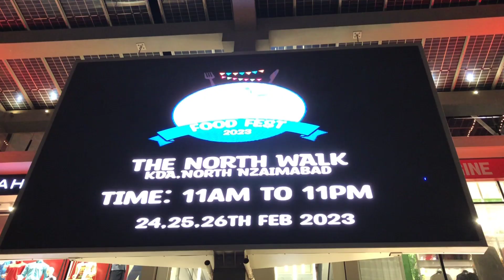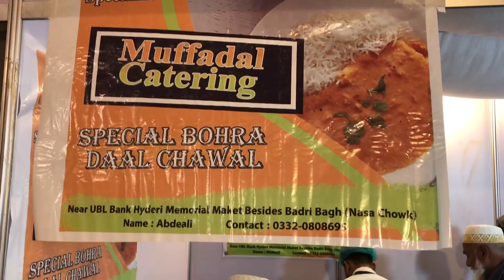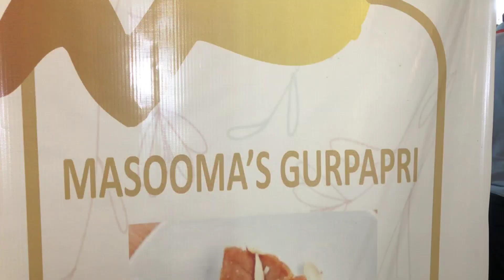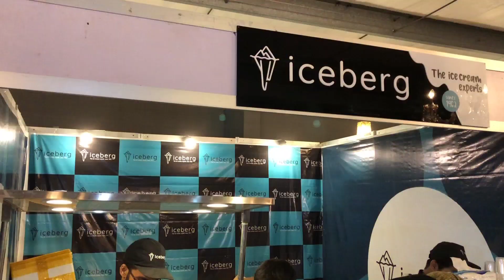Bohra Food festival 2023 | Gujrati & bohra Community traditional Food | The North walk karachi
karachi me pehli bar bohra Community ne sajaya apne traditional khano ka food festival..